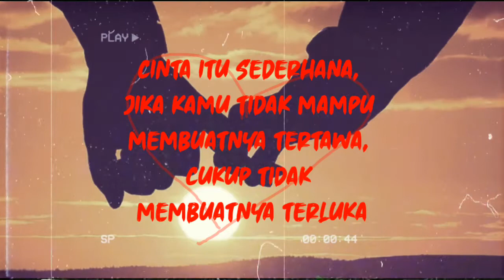Quotes Cinta Romantis Buat Pacar Story WhatsApp Terbaru Viral